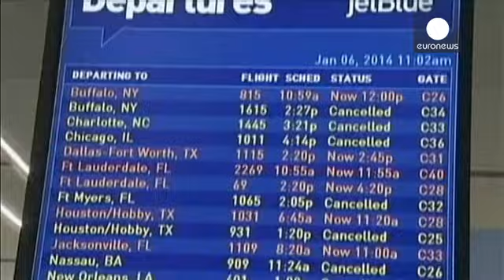EEUU al ralentí por la ola de frío polar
Estados Unidos funciona al ralentí por la ola de frío polar. El centro, norte y este del país...

Estados Unidos funciona al ralentí por la ola de frío polar. El centro, norte y este del país están batiendo récords históricos de bajas temperaturas, obligando a numerosos estados a tomar medidas excepcionales.

Hasta 53 grados bajo cero, vientos polares, copiosas nevadas, hielo... Las autoridades instan a los afectados a quedarse en casa.

"No quiero estar fuera, para nada. En cuanto sales a caminar te duele la piel", dice un habitante de Chicago.

"Es brutal. Hace un frío increíble, más que nunca. Es absurdo", señala otro vecino de Chicago.

Miles de estadounidenses están viviendo una odisea en los aeropuertos para volver a casa tras las vacaciones navideñas.

Unos 500 pasajeros de dos trenes pasaron una noche de pesadilla al quedar bloqueados cerca de Illinois.

El vórtice polar, que ya dura más de una semana, se va desplazando hacia el sureste y no se espera que amaine hasta el jueves.

Más de 26 estados están afectados. Seis están en alerta. Unos 140 millones de estadounidenses sufren en su propia piel estas temperaturas extremas que ya se han cobrado al menos una docena de vidas. Varias personas han muerto de ataques al corazón mientras limpiaban la nieve delante de sus casas.